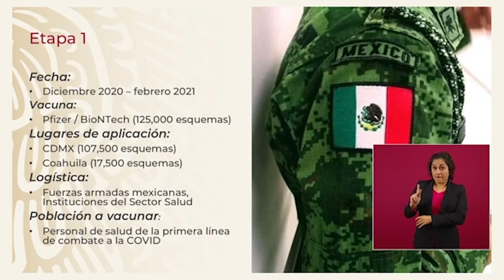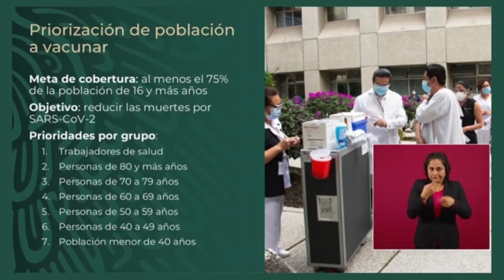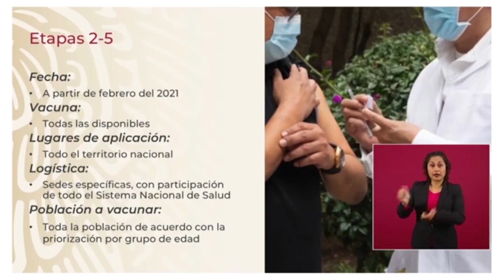Presentan la Estrategia Nacional de Vacunación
El Gobierno de la República presentó la Estrategia Nacional de Vacunación contra el nuevo coronavirus, se dividirá en 5 etapas, comenzará con el personal médico y continuará con las personas de riesgo.